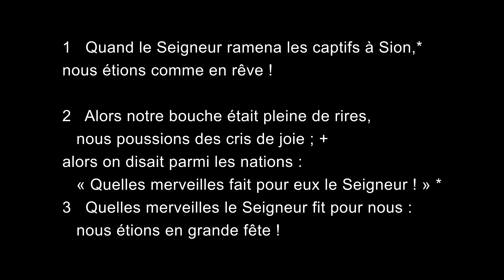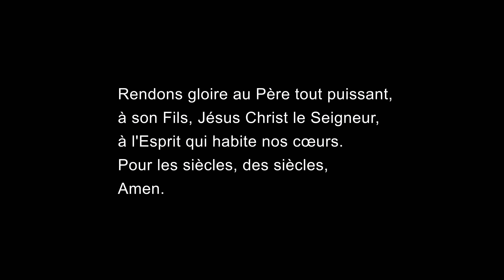Psaume 125 Quand le Seigneur ramena les captifs à Sion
Psaume : 125

1 Quand le Seigneur ramena les captifs à Sion,*
nous étions comme en rêve !

2 Alors notre bouche était pleine de rires,
   nous poussions des cris de joie ; +
alors on disait parmi les nations :
   « Quelles merveilles fait pour eux le Seigneur ! » *
3 Quelles merveilles le Seigneur fit pour nous :
   nous étions en grande fête !

4 Ramène, Seigneur, nos captifs,
comme les torrents au désert.

5 Qui sème dans les larmes
   moissonne dans la joie : +
6 il s’en va, il s’en va en pleurant,
   il jette la semence ; *
il s’en vient, il s’en vient dans la joie,
   il rapporte les gerbes.